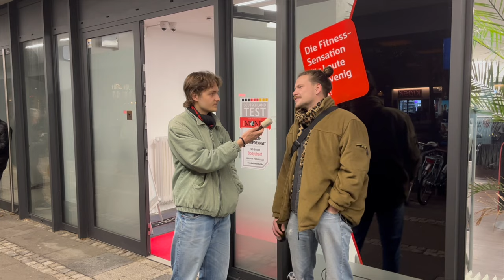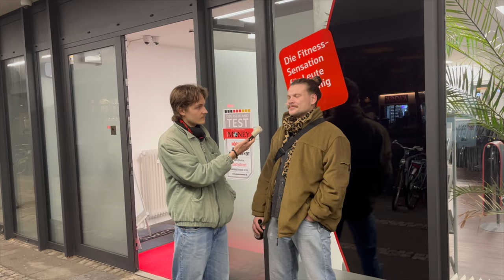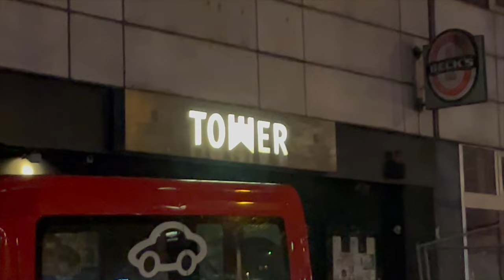Zu Besuch bei Mamoré | Campus TV Uni Bremen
Campus TV trifft auf fünf "steinharte Dawgs".
Eine begleitende Reportage zum Konzert im Tower Bremen.
Ein großes Dankeschön an die Jungs von Mamoré und allen die Mitgewirkt haben.

Regie: Mads Eberstein, Malte Maaß & Mattis Giesselmann
Kamera/Ton: Mattis GIesselmann, Mads Eberstein
Moderation: Malte Maaß
Schnitt: Mads Eberstein